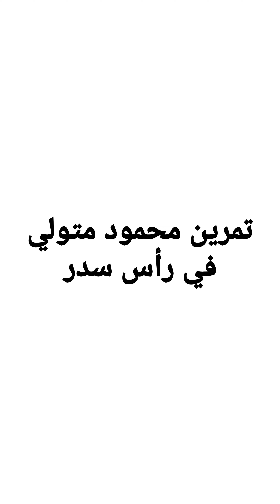تمرين محمود متولي في رأس سدر